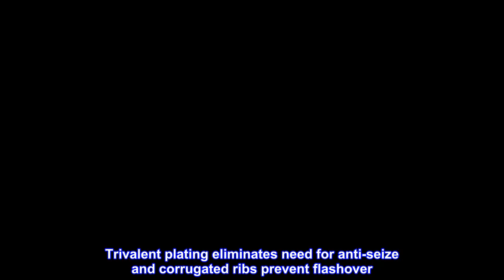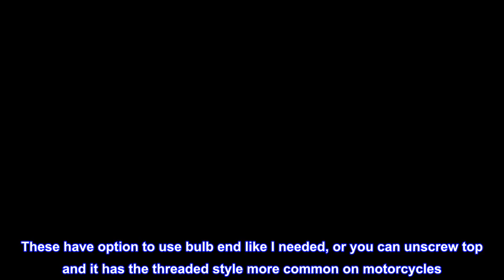Great product - NGK Spark Plug, NGK BR9ES, ea, 1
98% pure copper core increases heat dissipation for more reliable starts and prevents spark plug from overheating
High-grade alumina silicate ceramic insulator for superior strength and heat transfer
Cold-rolled threads to prevent cross-threading and damage to cylinder heads
Trivalent plating eliminates need for anti-seize and corrugated ribs prevent flashover
Quantity: 1 per package
NGK Standard Spark Plugs are treated with corrosion resistant plating to ensure ease of installation and removal. The 98% pure copper core delivers increased heat dissipation for more reliable starts and reduced risk of overheating. Cold-rolled threads prevent cross-threading and damage to cylinder heads. Trivalent plating eliminates need for anti-seize. Corrugated ribs prevent flashover. High-grade alumina silicate ceramic.

Stock plug for my 2000 Polaris 550 sled
I just bought a sled this past summer and it had 8s in there, so bought a few 4 packs of the 9s it called for to see if runs any better. Came in a bag, luckily they are all good, the ones I tried out. Got 4 for what it cost to buy 1 locally so great deal when purchased. These have option to use bulb end like I needed, or you can unscrew top and it has the threaded style more common on motorcycles. Was close to the size it needed to be, about 0.02 off for my application. No more bags please...